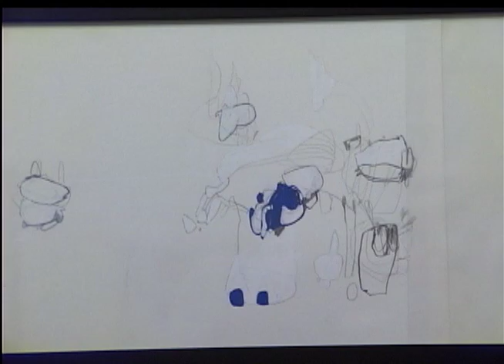Estação Cultura | TVE - 7/5/15